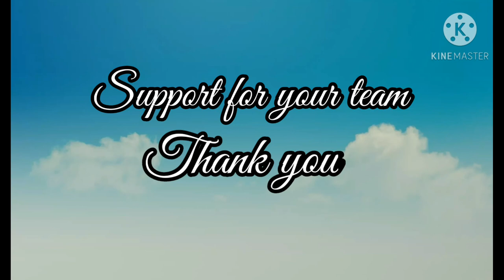kl Rahul photos